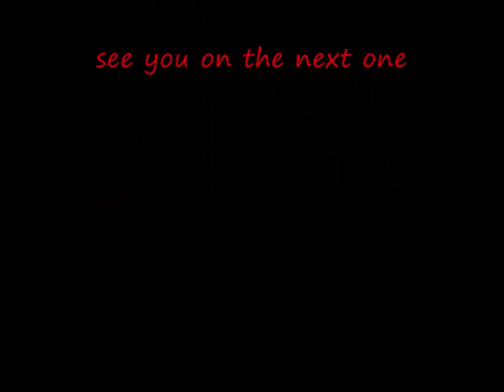landyzone green laning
members out laning up in the lakes